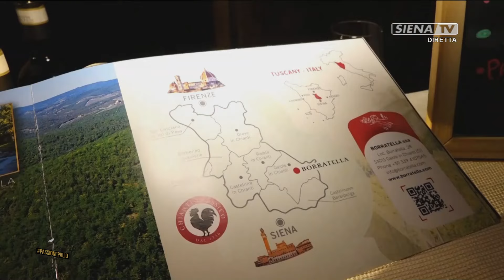PIAZZA CON VISTA 29-06-2024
"PIAZZA CON VISTA"  A CURA DI SIMONA SASSETTI  E  VALENTINA TOMEI   RESPONSABILE DI PRODUZIONE MATTEO BORSI   MIXER VIDEO MARCO GIUDICI   MIXER AUDIO MARIAGIULIA CORSI   CAMERAMAN ANDREA GIANNASI  RICCARDO TERZUOLI   SIGLE E PROGETTO GRAFICO DARIO DI PRISCO   CAPOTECNICO MIRKO CARLI   EMISSIONE SEDE CENTRALE FRANTZ PLANTONE  - "RUG WALL REALIZZATO DA FRANCESCO JOOSTEN" - "RADIOSIENATV INDOSSA PETRENI ABBIGLIAMENTO - STRADA MASSETANA ROMANA, 50/A - SIENA"   UNA PRODUZIONE RADIOSIENATV SRL 2024